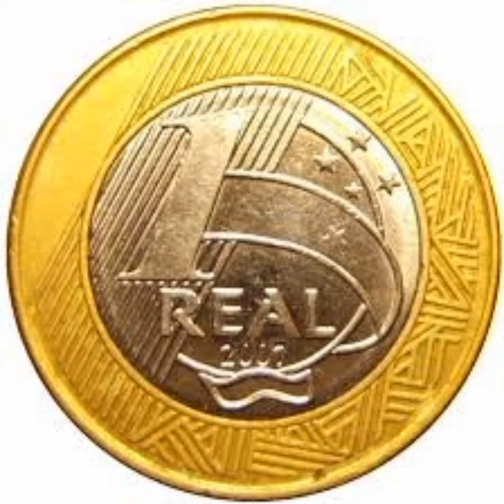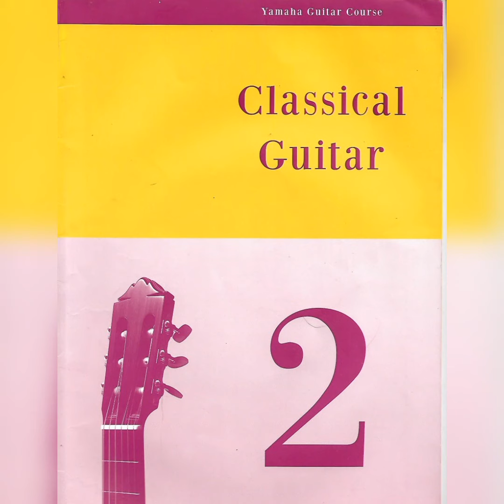THREE BOSSA NOVAS (audio wave in nylon string guitar)